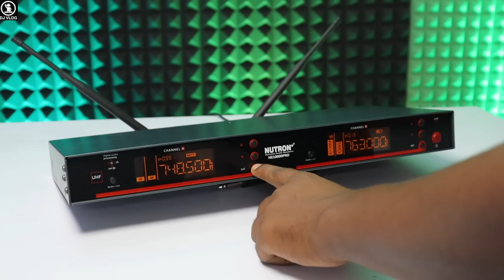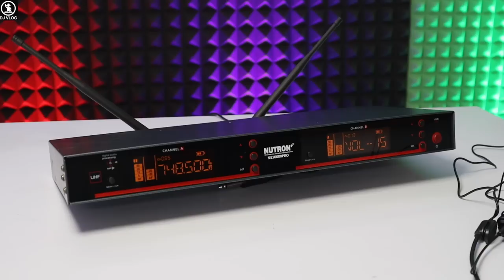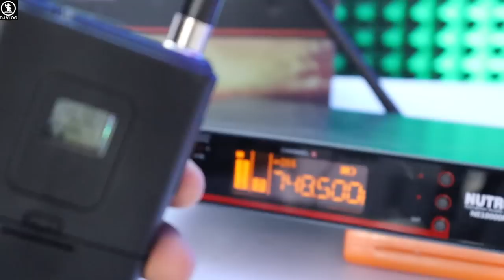Wireless Headset Microphone Range 100 Meter Super Duper Quality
Model=NE10000Pro
Price=11000
Whatsapp Only For Final Order=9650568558

Specification
-Frequency Range=500-690MHz
-Modulation=Broadband FM
-Adjustable Range=50MHz
-Number Of Channels=250KHz
-Frequency Stability=±0.005% or Less
-Dynamic Range=100db
-Maximum Frequency Deviation=±45KHz
-Audio Response=80Hz-18KHz(±3db)
-Integrated Messenger Ratio=105db
-Integrated Distortion=0.5%

RECEIVER METRICS
-Receiver Mode=dual tuned automatic selection(true diversity receiver)
-IF Frequency=First IF:110MHz,Second IF 10.7MHz
-Wireless Interface=BNC/50Ω
-Sensitivity=12uV(80dbs/N)
-Sensitivity Adjustment Range=12-32db V
-Spurious Suppression=75db
-Maximum Output Level=±10dbV

TRANSMITTER INDICATORS
-Antenna Program=Waist Bag Transmitter With 1/4 Wavelenght Whip Antenna, Handheld Microphone Built-in Helical antenna
-Output Power=High Power 30mW;Low Power 3mW
-Spurious Suppression= -60db
-Use Time=30mW greater than 10 hour, 3mW greater than 15 hours